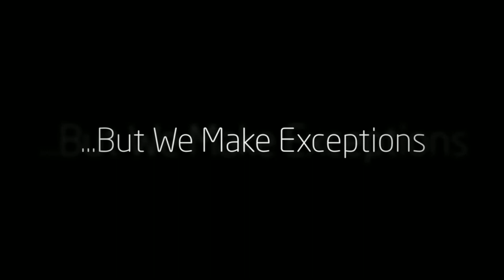J7 Images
It's more than a photograph, it's your IMAGE...

At J7 Images we focus on more than photography. We combine our on-site photography with post production, creative editing to provide a final image that captures your moments. We offer traditional photography with a twist, as we often find the unexpected or unplanned moments are where we capture the true image that you will cherish for a lifetime. We have an "on-location" approach to photography. We come to you, photograph your family, your events,